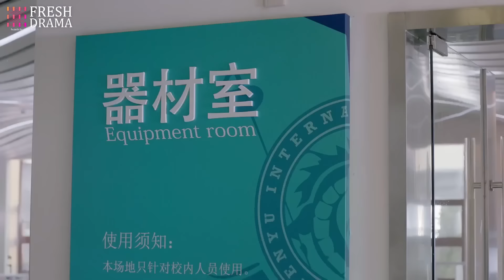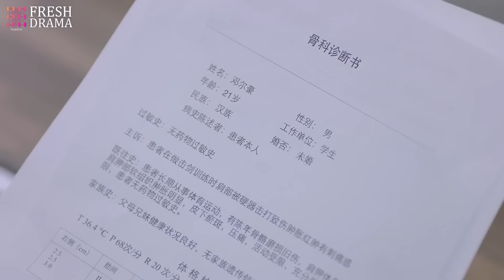【Multi-sub】Hit By Cupid's Sword EP16 | Jiang Jinfu, Chen Yanqian, Hu Yuwei | CDrama Base